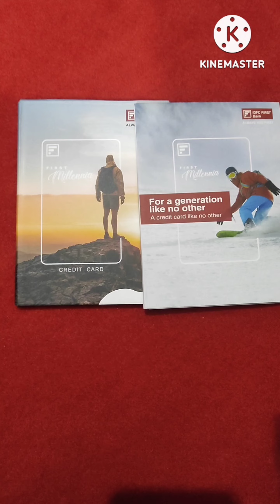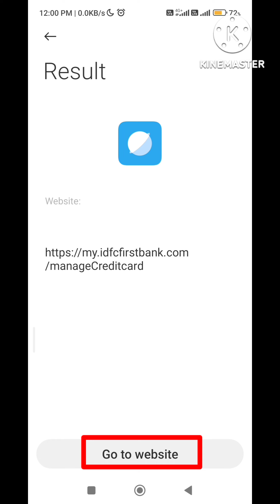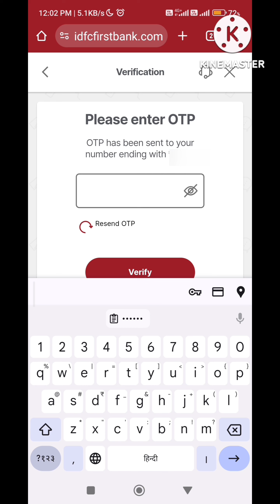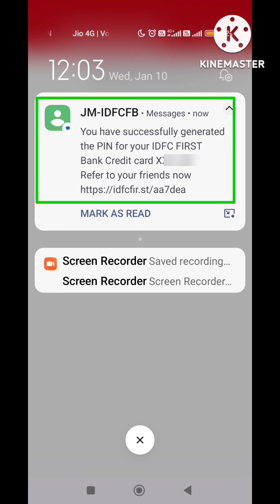IDFC FIRST Bank ke Credit card ko Activate aur PIN Set karna sikhe | idfc credit card activation